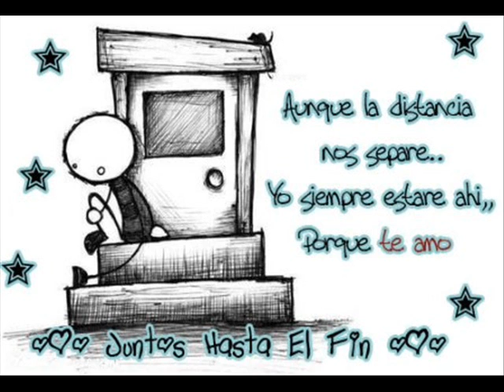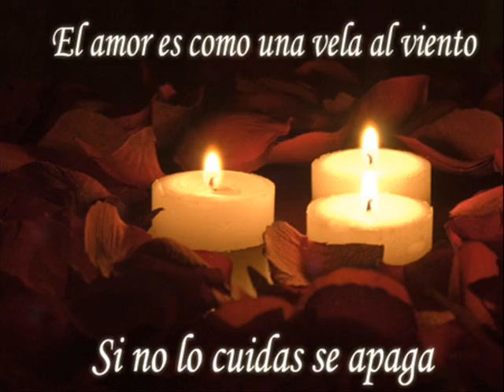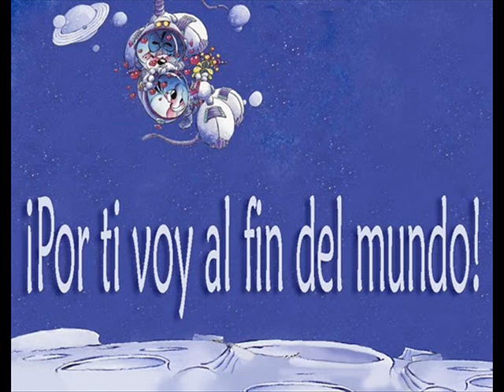musica rockolera ecuatoriana LLORAR flaco albarado.wmv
musica ecuatoriana rockolera